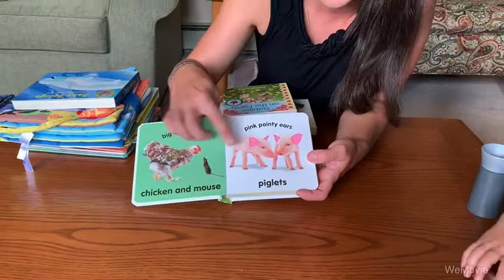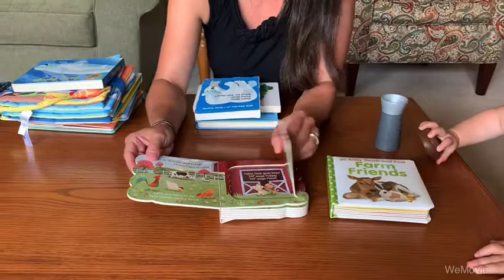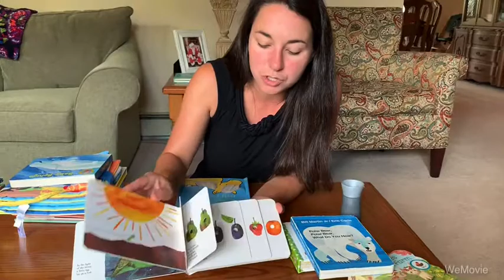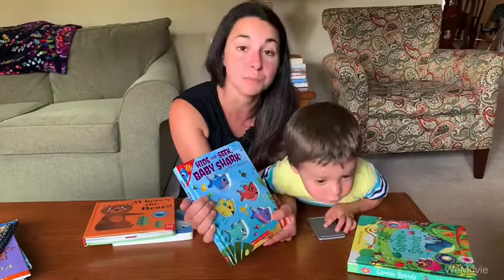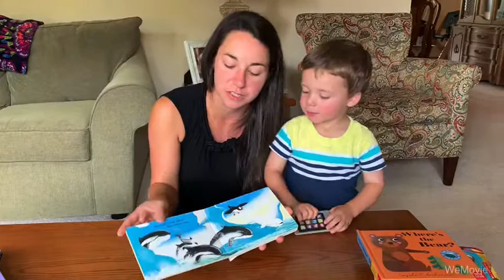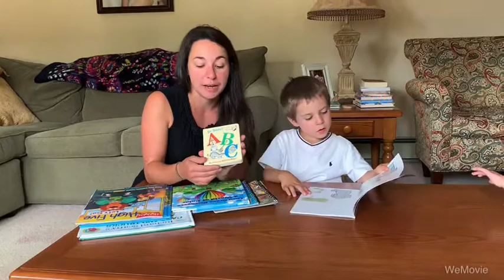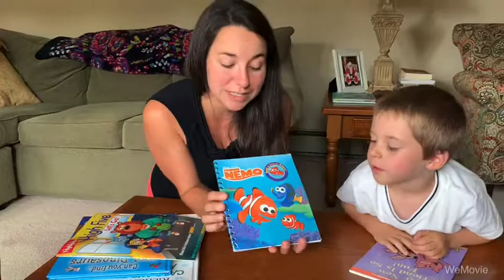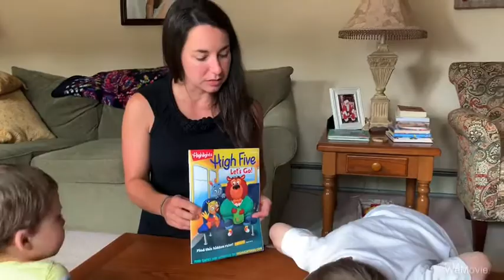Selecting Books for Infants, Toddlers and Preschoolers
PC Early Childhood